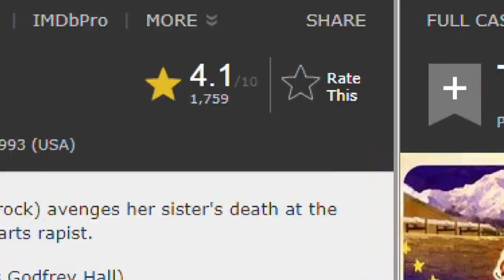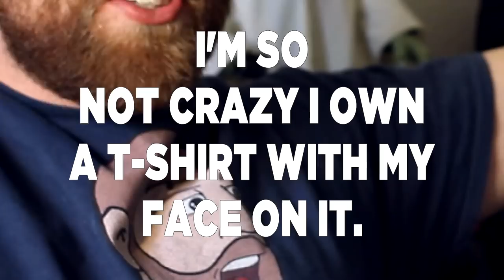Undefeatable - Good Bad or Bad Bad #32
Cynthia Rothrock kicks ass and oily dudes grunt a lot.